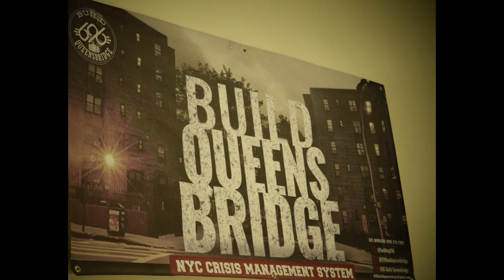Kids Behind The Camera Photography Class Fall-Winter 2016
Tayshana Chicken Murphy Foundation presents the Kids Behind The Camera Photography Class. Our kids are ages 6 - 12 and are enthusiastic about learning photography, video and sound editing, script writing and makeup design. This free class is taught by the foundation photography/film team Chicken #15 Productions and funded by the Joy of Giving Something Foundation. Chicken #15 Productions is led by Shakera Robinson and Nae Harris. Please support Tayshana Chicken Murphy Foundation programs and tayshanachickenmurphy.org